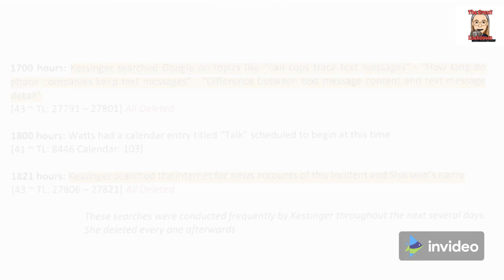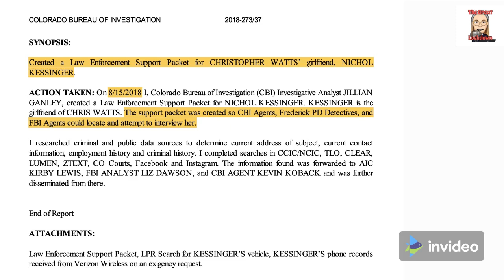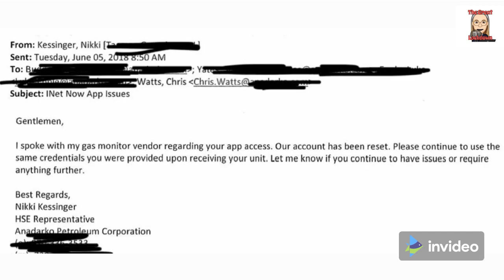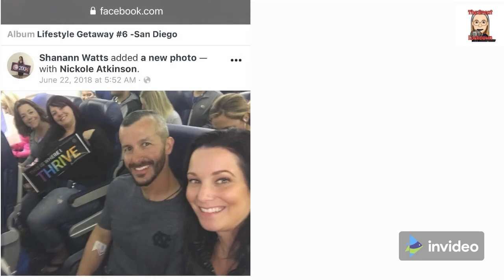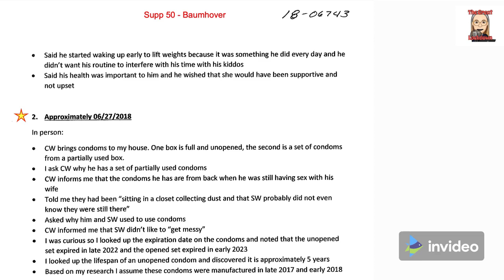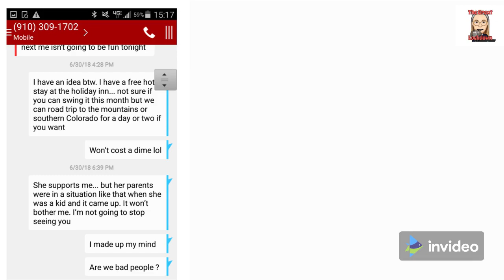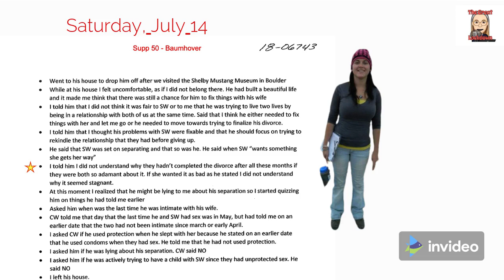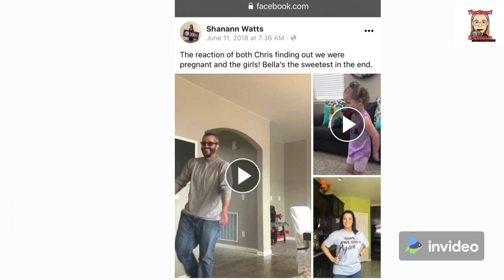Nikki: "Don't worry about building a relationship with me anymore!" 🙅🏻‍♀️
This is a pre-confession interview with Chris Watts' girlfriend. She did not yet know about the murders or the nature of Shannan and her children's disappearance.

NK  tried every trick in the book to hold on to "her" man. From witholding s^x, to the ultimatum, to telling him about the dates with other men she had set up.  Amateur!

I'll be posting an additional excerpt from NK's written timeline on my Instagram account.  You will see her attempt at manipulation.